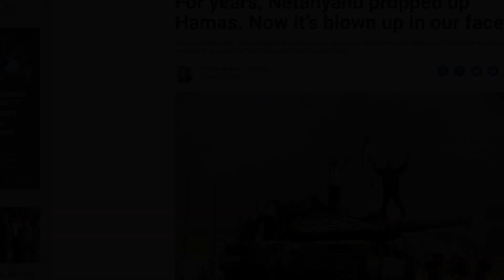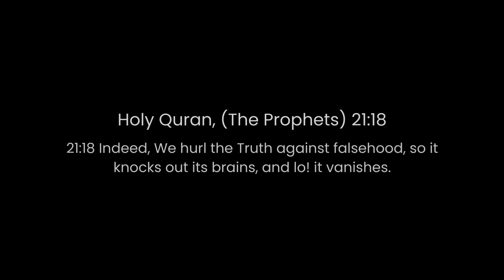Louis Farrakhan: The Origin Of Hamas And Chosen Black Leadership (SD 2024, Part 3)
Experience the profound words of Louis Farrakhan's 2024 Saviours Day Speech, a beacon of wisdom and inspiration for our times. In this captivating address, Farrakhan delves into pressing societal issues, offers spiritual insights, and calls for unity, justice, and empowerment. Join us as we delve into Farrakhan's thought-provoking discourse, igniting conversations and stirring hearts with his powerful message of hope and transformation. Don't miss this opportunity to engage with one of today's most influential voices for social change.

Farrakhan speaks about the origins of Hamas and Black leadership given to lead the black community.